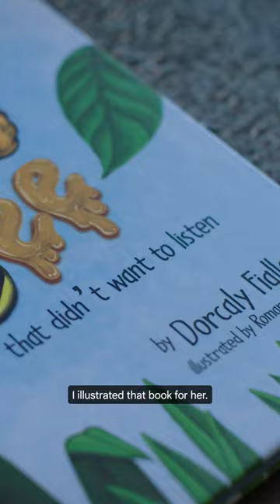Synergizing art and tech: Unleashing creativity in app development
Roman Jaquez, the lead organizer at GDG Lawrence, brings his passion for the arts to his work in tech. Roman comes from a long lineage of artists in the Dominican Republic, a family tradition he continues not only in his drawings and sculptures, but also in his apps.